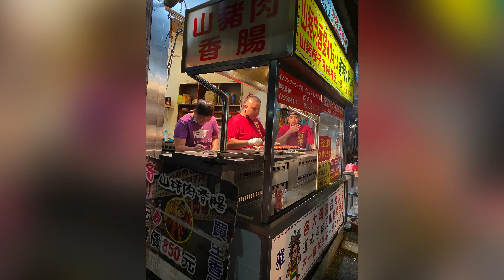Day 195-196, 230430-0501. Wulai and African Spurred tortoise